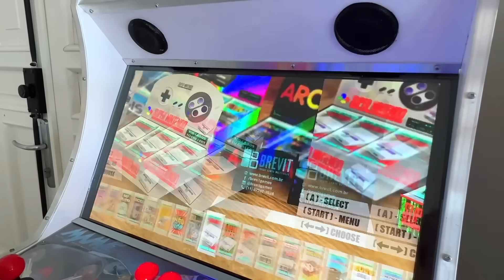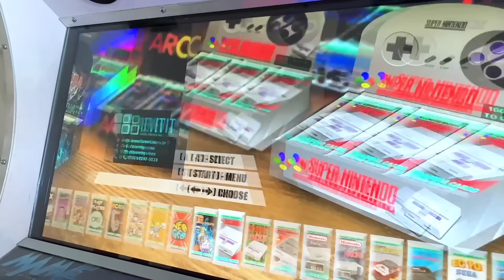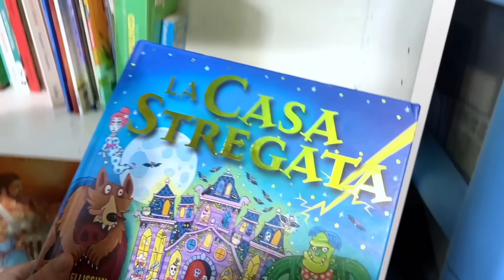Casa a Rovigo! 🥲 Home tour di addio!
Mettiamo in vendita la nostra casa a Rovigo, ma prima facciamo un ultimo Home Tour!